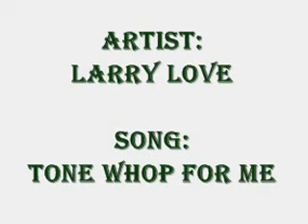Larry Love - Tone Whop For Me ( Throwback Thursday )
Uploading Old LiteFeet songs every Thursday !
LiteFeet Edition !